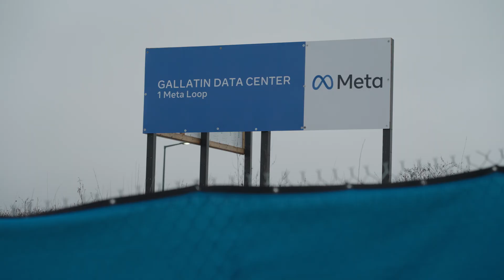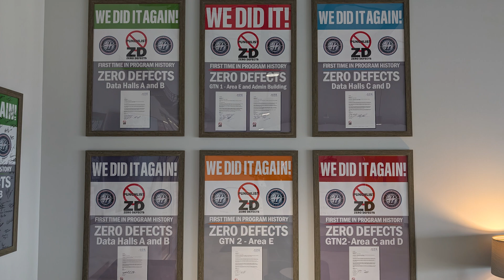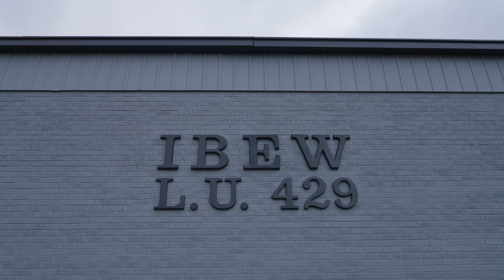As Data Demand Soars, NECA/IBEW Power META’s Expanding Tennessee Data Farm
Building the Future: Inside META’s $1.5B Gallatin Data Center

Data centers are the backbone of the digital world—powering everything from social media to AI and cloud computing. Behind the scenes, a powerhouse team ensures it all runs smoothly. NECA Contractor Rosendin Electric and IBEW Local 429 members are leading the way in constructing META’s massive Gallatin Data Center—one of Tennessee’s largest data projects.

With an investment of over $1.5 billion, this facility will support META’s platforms like Facebook and Instagram while boosting local economic growth and sustainability. At peak construction, over 1,100 skilled tradespeople are on-site, with long-term job opportunities expected to span 10 to 15 years. Beyond job creation, META has invested $1.4 million into Sumner County schools and nonprofits, strengthening the local community.

As data consumption skyrockets, projects like this are critical to keeping digital platforms running seamlessly. That’s why NECA and IBEW—known for their top-tier electrical expertise—have been trusted with this challenge. Their partnership ensures that the Gallatin Data Center is built efficiently, safely, and to the highest standards.